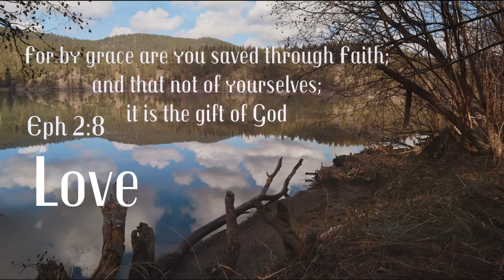love, Nancy Rebecca Campbell Glass- Poetry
Love---  By Nancy Rebecca Campbell Glass

    For by grace are ye saved through faith; and that not of yourselves; it is the gift of God. Ephesians 2:8.

    Christ might have called the angels down
    To bear him safe above,
    To shield his brow from sorrow's crown,
    From death's cold blight, and bitter frown,
    Had it not been for love.

    Our glorious King, our Prince of Peace,
    Has left his throne above
    To give our souls from sin release,
    To make our pain and anguish cease,
    And all because of love.

    By faith in him, we all may see
    In realms of light above,
    Through streams of blood on Calvary,
    A joyful immortality;
    The purchase price was love.